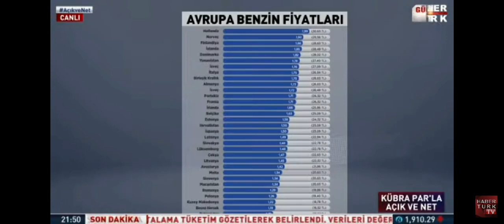Enerji Bakanı Fatih Dönmez: "Benzini en ucuz kullanan ülkelerden birisiyiz."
Akaryakıtta da petrolün yüzde 92'sini yurt dışından ithal ediyoruz. Son 1 yılda 40 dolardan 90 dolarlar seviyesine geldi. Ağırlıklı özel sektörün piyasada olduğu bir yapıdan bahsediyoruz. Tedarik zincirinden pompaya kadar yansıyan fiyatlama. Son ekonomik paket açıklandıktan sonra kurdaki artışlar büyük oranda dizginlendi. Son dönemde artışların temel nedeni ham petrol fiyatlarındaki artış. Geçtiğimiz yıl 60-65 milyarlık fedakârlı yapıldı. Bütçe dengeleri açısından bir miktar ÖTV'nin devam etmesinin bu dönem için uygun olacağını ifade ettiler. Şu anda Avrupa'daki fiyatlara baktığımızda benzini en ucuz kullanan ülkelerden birisiyiz. Herkes petrolü aynı fiyattan alıyor. Pompalara yansıma konusu vergiler açısından baktığımızda ülkelerin vergi politikaları dikkate alınarak yapılıyor.

Şu anda Avrupa'da pompa fiyatları. Türkiye'de litresi 14 lira. Ortalama 1,5 Euro civarında fiyat görüyoruz Avrupa ülkelerinde. Hollanda, Norveç, Finlandiya, Almanya gibi ülkelerde TL bazında 26 lira. Benzer durum elektrik ve doğalgazda da var. Avrupa'da başkentlere baktığımızda, Avrupa'da en ucuz kullanan üçüncü ülkeyiz. Sırbistan ve Ukrayna'dan sonra. Doğalgazı, petrolü aynı fiyatlardan alıyoruz ama vatandaşımıza dörtte biri oranında yansıtıyoruz. Dörtte üçü kamu hazinesi yükleniyor.